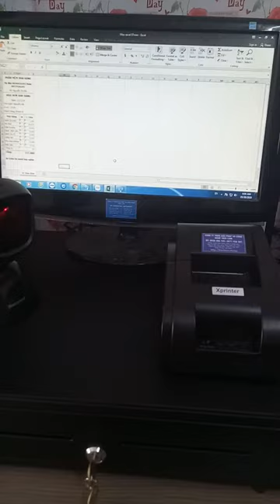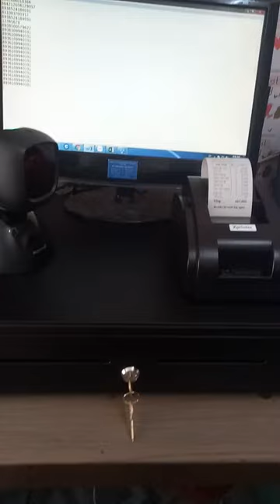Thiết bị bán hàng cho cửa hàng tạp hóa